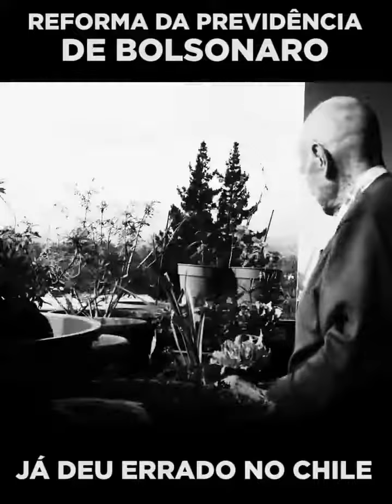Reforma PREVIDÊNCIA: os aposentados do CHILE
Você sabia que a reforma da previdência de Bolsonaro e Paulo Guedes, tem como exemplo o sistema privado de aposentadoria do Chile? Este vídeo retrata um pouco do que aconteceu lá e o que não podemos permitir que aconteça no Brasil.

FONTE DO VÍDEO
PT Brasil - via Twitter
TÍTULO: REFORMA DA PREVIDÊNCIA
(publicado 9 de janeiro de 2019)